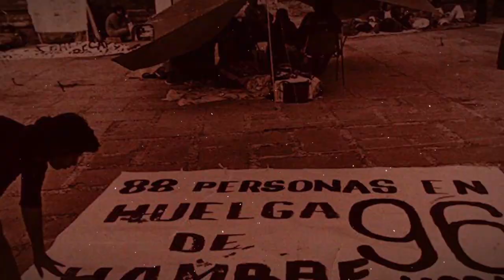Recordando la primera marcha por los desaparecidos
El 28 de agosto de 1978 se sembró la semilla que dio lugar a la lucha por los derechos humanos en México. La impunidad de ayer, permite la impunidad de hoy.